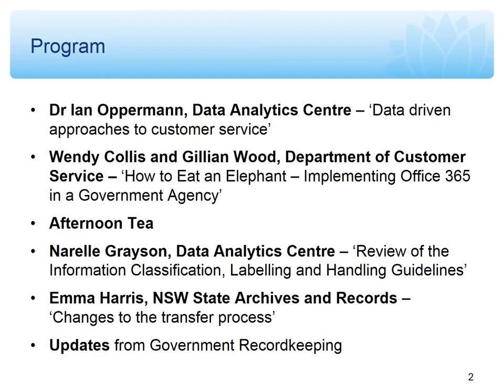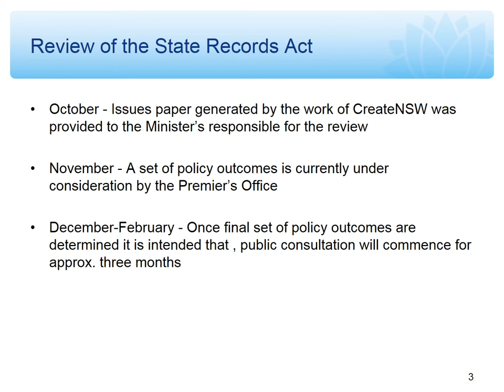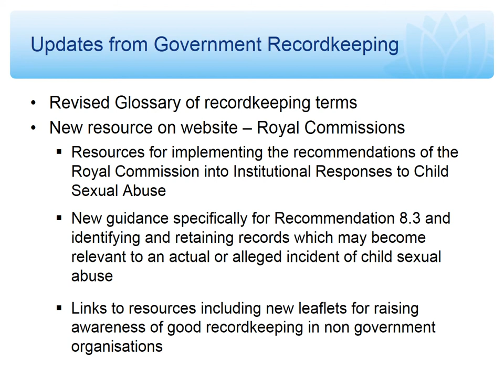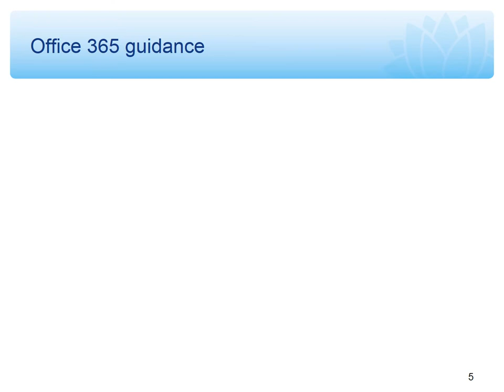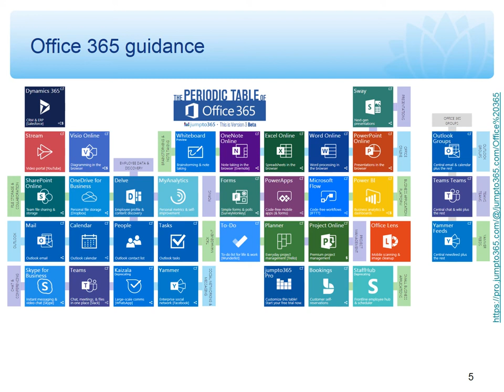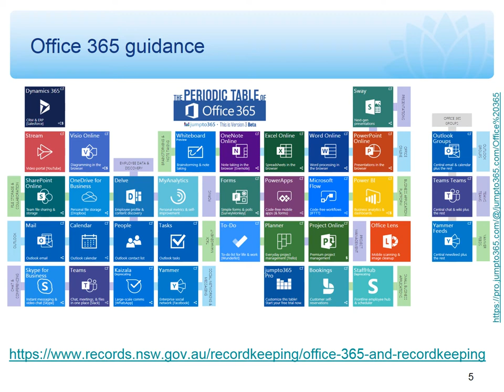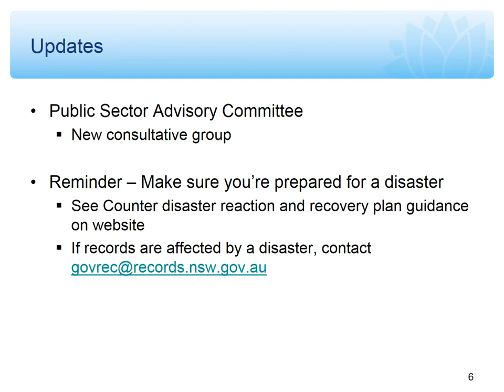Records Managers Forum Program and Government Recordkeeping Updates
This presentation was part of the Records Managers Forum - 27 November 2019.